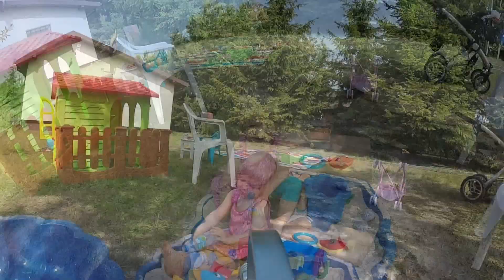Wakacje na działce 2015